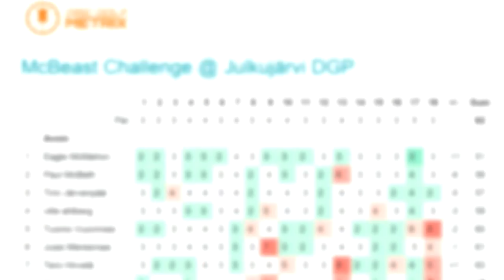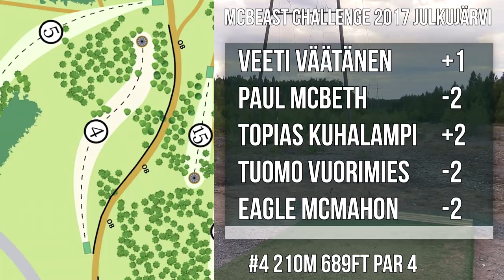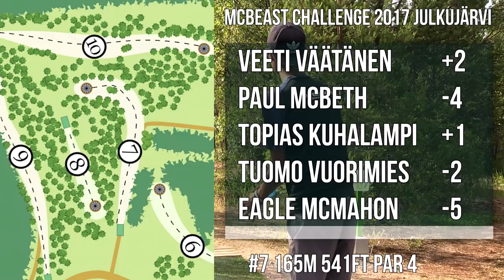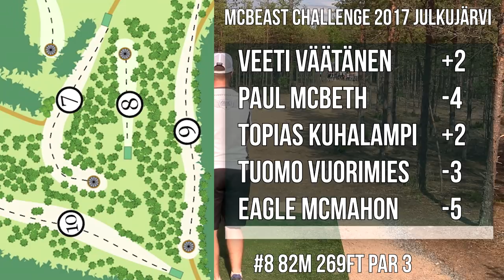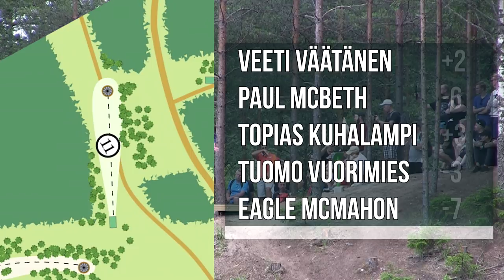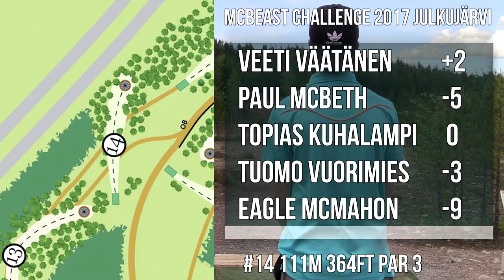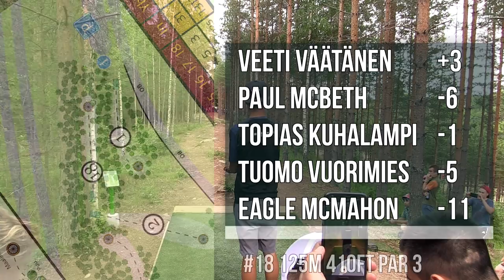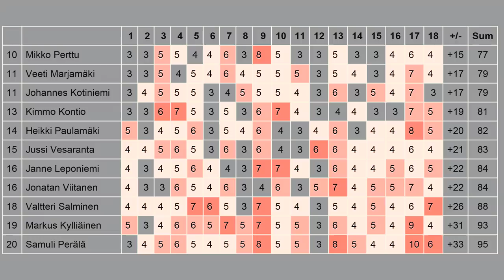lcgm8 disc golf - McBeast Challenge 2017 @ Julkujärvi DGP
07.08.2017 Julkujärvi DG Park, Finland

McBeast Tour arrived in the hood for the first time. 72 players were challenging Paul McBeth and Eagle McMahon on redesigned Julkujärvi dg course. Players in teeing order: Veeti Väätänen, Paul McBeth, Topias Kuhalampi, Tuomo Vuorimies and Eagle McMahon. Veeti and Topias plays in junior division.

Second cam: Jyri Haapanen, Still Pictures: Outi Paasikas

Note: My cam's rocker zoom had serious contact problems. Very sorry about that.

Fättärit laittoivat taas pystyyn hienot skabat Ylöjärven suunnalla. Paikalliset juniorit haastoivat Paulin ja Eaglen kierrokselle uusitulla Julkujärven radalla. Valitettavasti emme saaneet videolle MountJesus selostuskaksikkoa (Tuomo & Pete) kiireiden takia.

Videokameran zoomi alkoi elämään omaa elämää heti kisan alussa ja se näkyy ikävä kyllä myös videolla.

Erittäin paljon kiitoksia Jyrille autokyydeistä ja toisesta kamerakuvasta.